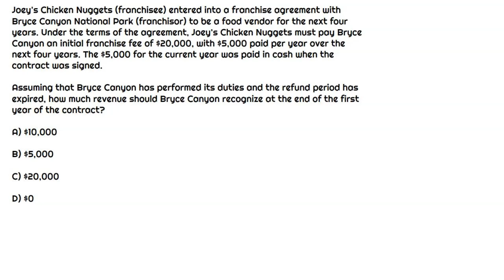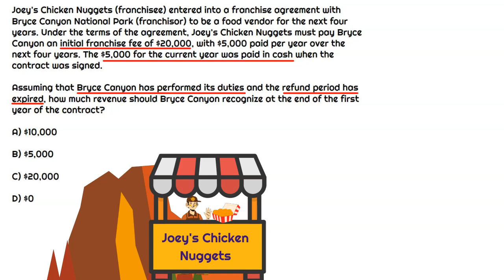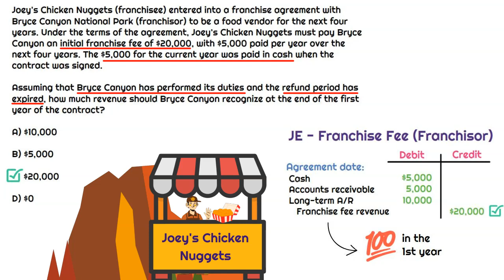FAR CPA: Simplifying Revenue Recognition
Do you know how to record revenue related to a franchise fee model under ASC 606 - revenue recognition? Check out this example multiple choice question that will help you prepare for the FAR section of the CPA exam.